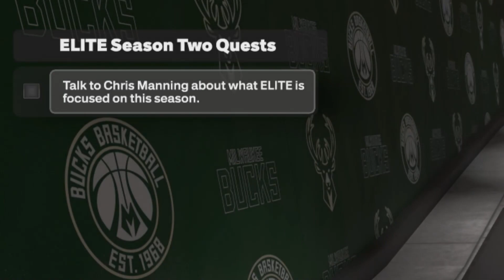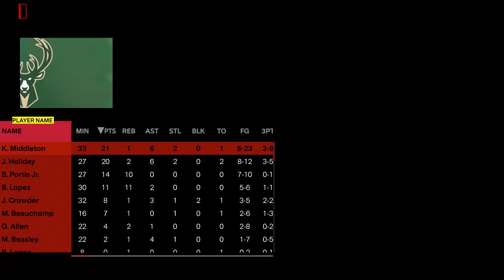NBA 2K24 My Career Ep. 27: Back To Ball Out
PUTTING THEM IN THEIR PLACE... AT THE BOTTOM!

However, Any Criticism Or Concerns You May Have...
Let It Be Known Down In The Comment Section Below!